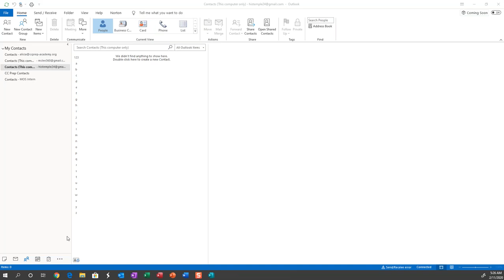STRATEGIC - Creating a Blank Calendar in Outlook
Outlook
F.L.A.M.E.S